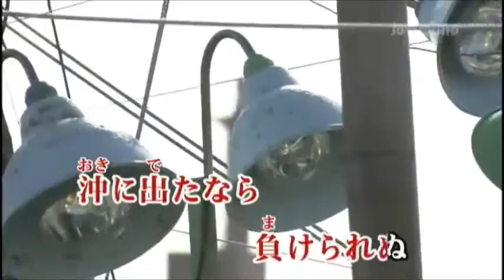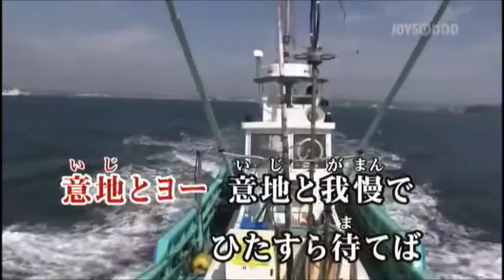北の出世船 yositaka